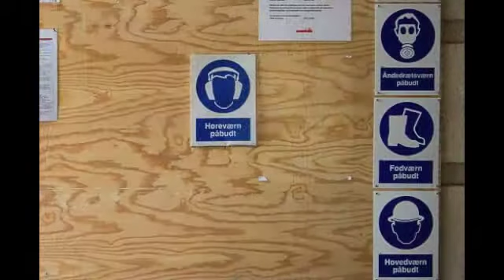Hvad kan blive farligt?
Reportage om koordinering i projekteringsfasen på Dehns Palæ i Bredgade.